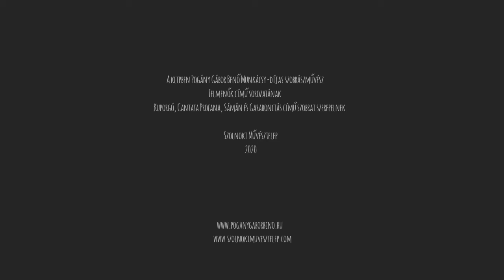Felmenők - Pogány Gábor Benő szobrai (Szolnoki Művésztelep official)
A videóban Pogány Gábor Benő Felmenők című szoborsorozatának tagjai jelennek meg: Kuporgó, Cantata Profana, Sámán, Garabonciás.